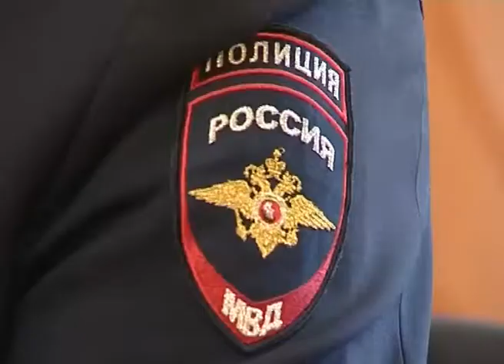Муравленко Приезд начальника ГАИ ЯНАО